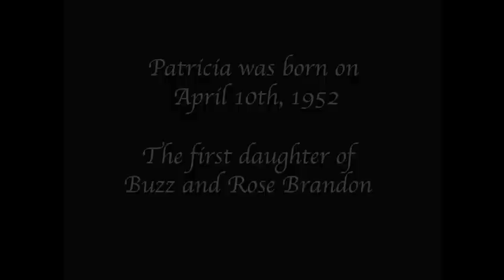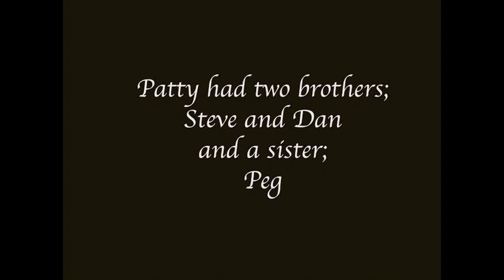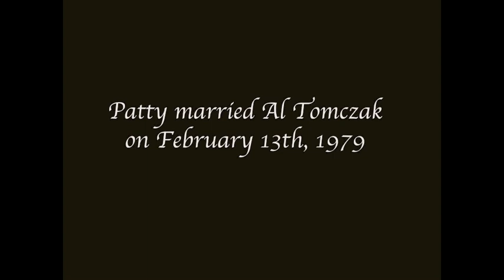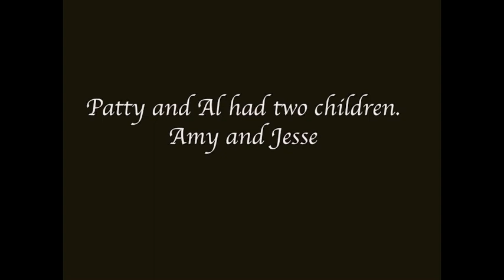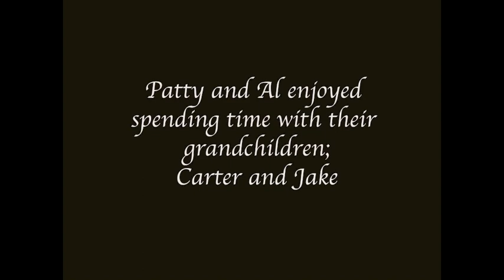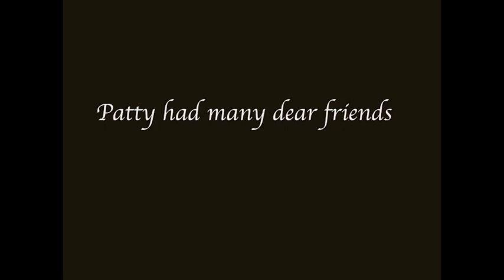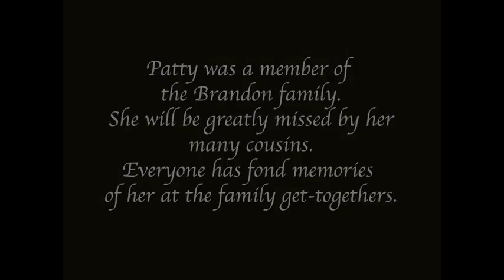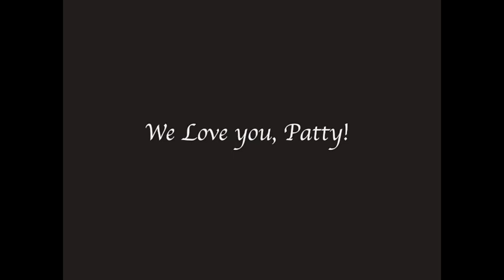Celebrating the life of Patty Tomczak